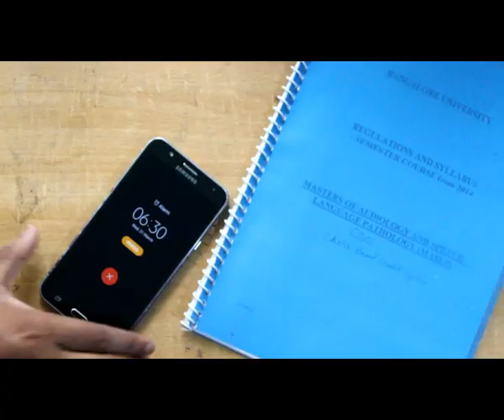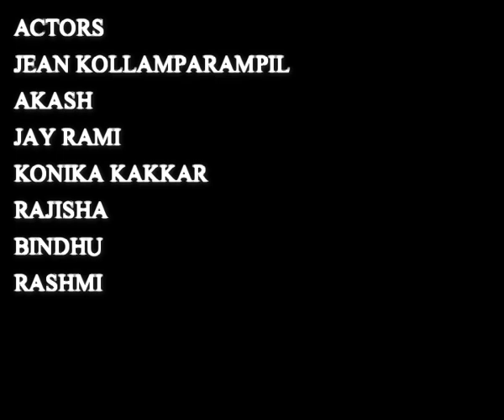THE CHANGE -Speak Up Reach Out |Inspirational short film 2018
this short film is based on drug addiction and depression  which lacks a human self confidence and exploring his talents
Director:JEAN KOLLAMPARAMPIL
DOP:DISHAN
SCREENPLAY:SUMALI
EDITOR:BINIL FOXROCK
ASSISTANT DIRECTOR:RAJISHA